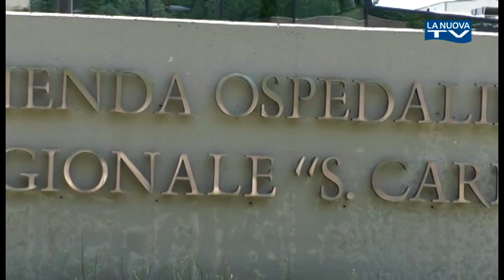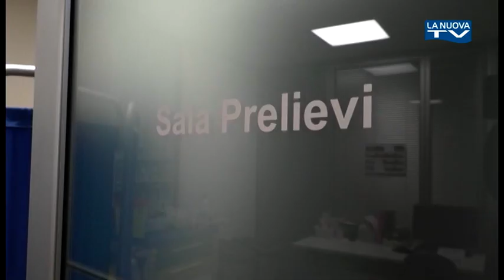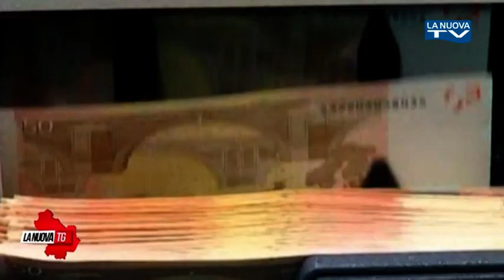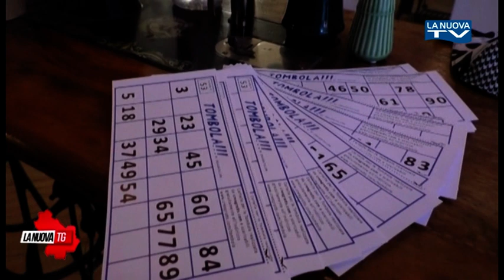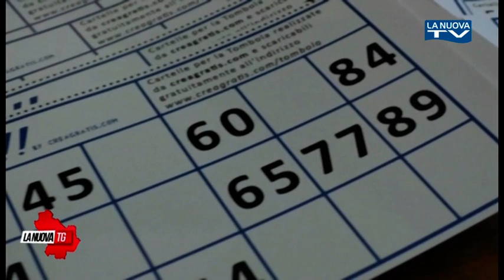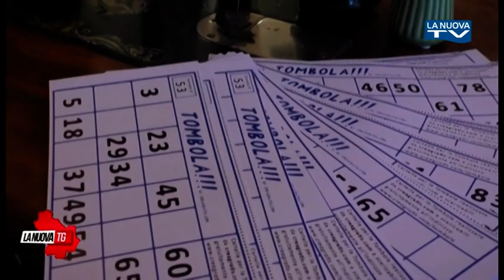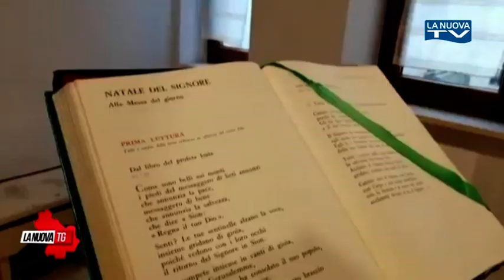La Nuova Tg edizione 13:50 venerdì 25 dicembre 2020